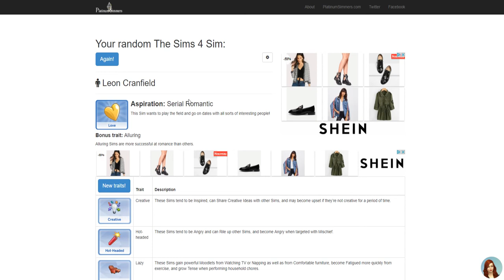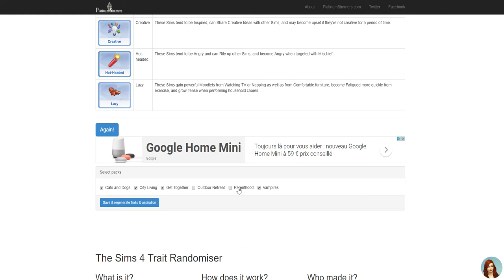A TES SOUHAITS ! 30 minutes pour TOUT exaucer - CHALLENGE UNIQUE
Règles de départ :
- Créer un nouveau sims en lui attribuant une aspiration et des traits aléatoires.
Pour ce faire utilisez un générateur de traits et de souhait, vous en avez un et là
- Installez le dans une starter, vous pouvez la créer ou la télécharger. Auquel cas vous pouvez y apporter quelques modifications au niveau des fournitures (achat et vente). Penser à mettre le jeu en pause.
- Une fois la maison achetez et les modifications faites, vous ne pouvez pas toucher aux fonds du foyer. Pas de code de triche en somme.
- A partir du moment ou vous désactivez le mode pause, vous avez 30 min montre en main pour réaliser le maximum de désir de votre sims. Vous pouvez bien sûr accélérer le temps dans son monde.
Penser à prendre un chronomètre !

Les interdictions :
- Il est interdit de supprimer un souhait pour en obtenir un autre.
Vous pouvez même corser les choses en épinglant un souhait si vous le souhaitez...
- Il est interdit d'utiliser une potion ou ses points de souhait pour quoi que ce soit.

Calcul du score :

A la fin des 30 minutes réglementaires mettez le jeu en pause et notez :
- Les points de satisfaction de votre sims
- Nombre de fois ou votre sims a été dans un état émotionnel négatif
- Nombre de fois où votre sims a été dans un état émotionnel positif

Pour obtenir le total voici la formule :
Score Total = Satisfaction X (Etat positif - Etat négatif)